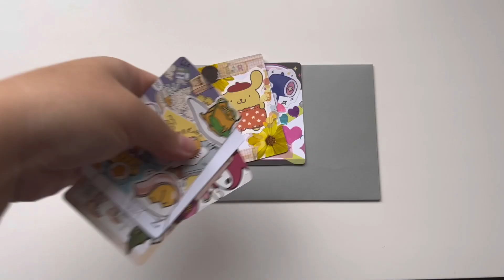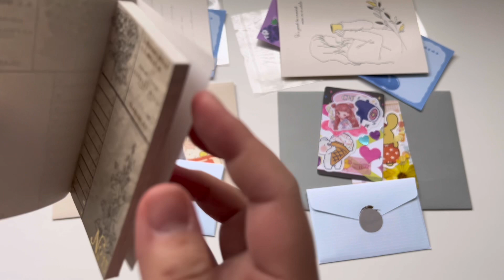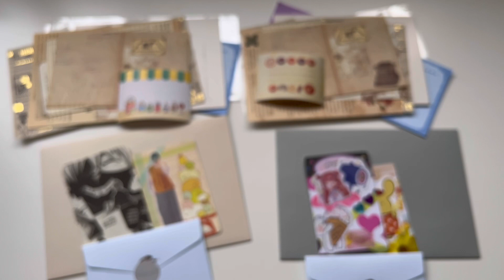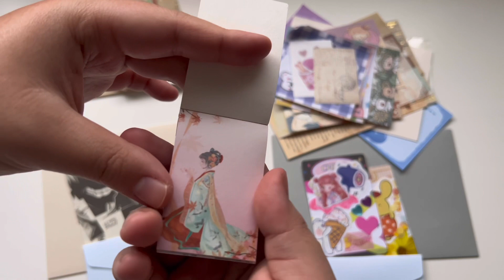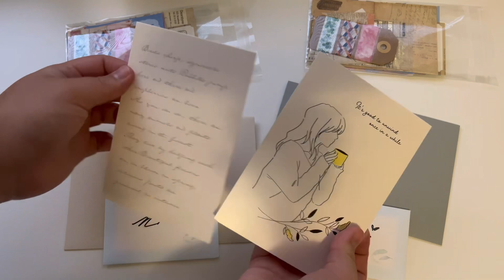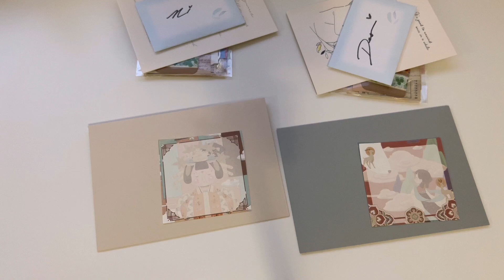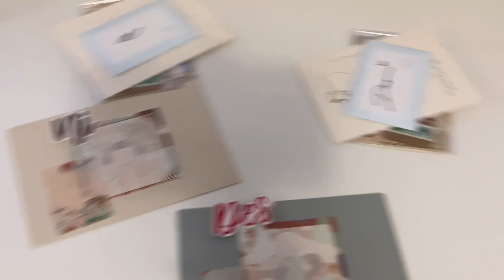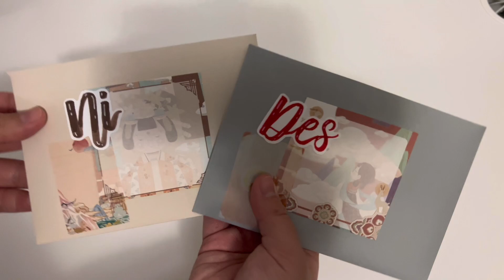Letters 💌 for @NiLovesStationery & @penpaldes | Artist Trading Cards | Let’s talk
Mulpix should not watch this because it also contains spoilers!

Filmed on: iPhone 13 Pro Max
Edited: Capcut🖥